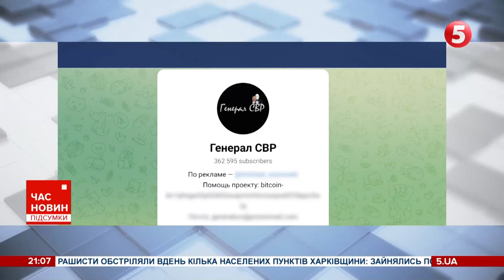🇺🇦 Урожайне – НАШЕ! 🤯 пУТІН підірве ЗАЕС? 🔥«Гвоздики» під Лиманом. 539 день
путін підірве ЗАЕС! Вже за тиждень-другий, максимум - на початку вересня. Такі новини кинулися поширювати не останні за розміром та авдиторією українські ЗМІ. Щоправда, в цій тривожній сенсації є один невеликий нюанс. І на нього цілком правильно вказали фахівці ГУР. Більш нагальні і цілком офіційні новини: ЗСУ визволили Урожайне. Чим важливий цей населений пункт, пояснюють військові експерти. Докладніше про події 539-го дня великої війни із росією, дивіться у матеріалі Олексія Пасака.

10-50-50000 - будь-яка сума має значення.
Разом переможемо!
Слава Україні!